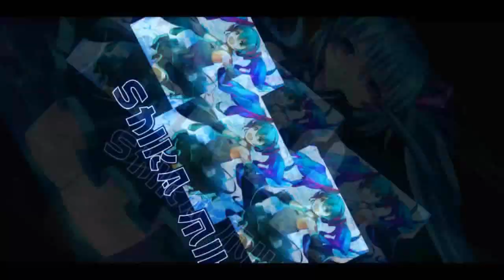Dark Valkyrie Gacha & Breaking Personal Records 【Garena Speed Drifters】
time to break some records with this car.
Songs:
So Lit, At The Game, Beat Your Competition, Take You Home Tonight, Synergy, Euphoria [NCS]